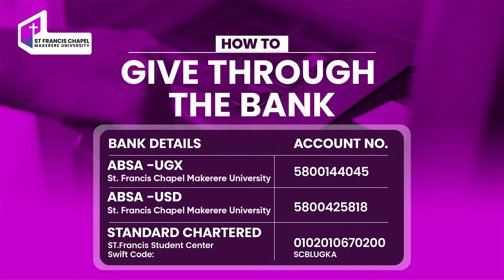DIVINE GUIDANCE THROUGH THE WORD | Rev. Canon. Dr. John Senyonyi | 28/01/2024